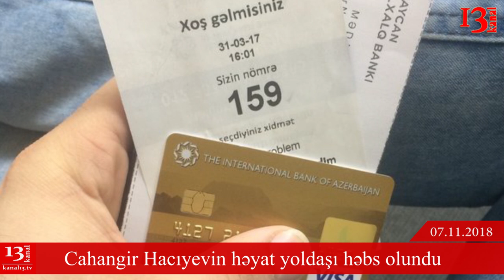SON DƏQİQƏ XƏBƏRLƏRİ - 07.11.2018